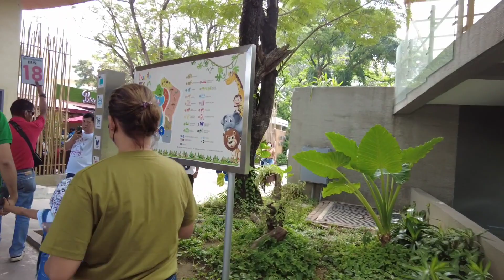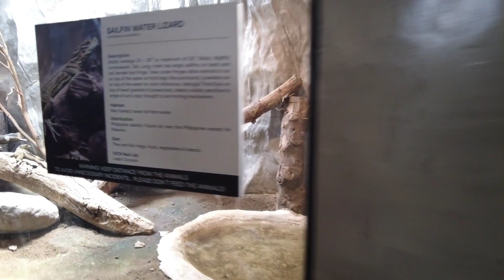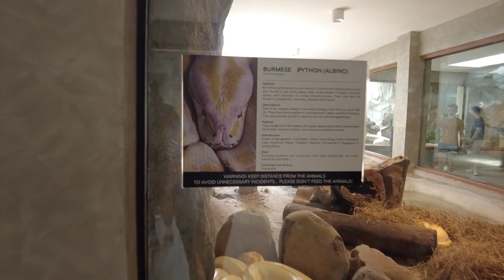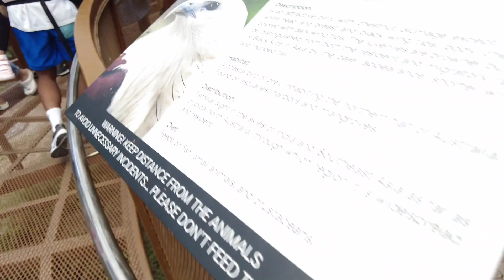BAGONG MANILA ZOO DINARAYONG PASYALAN NGAYON PANG WORLD CLASS NA